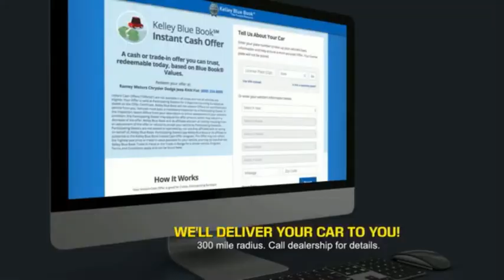2020 Toyota Highlander Princeton WV T-20891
2020 Toyota Highlander XLE

Ramey Motors
127 Frazier Dr

Factory MSRP: $44,103 Moon Dust 2020 Toyota Highlander XLE AWD 8-Speed Automatic 3.5L V6 DOHC Liifetime State inspections for West Virginia and Virginia residents!.  20/27 City/Highway MPG  Awards:   * ALG Residual Value Awards Your Deal. Your Way!